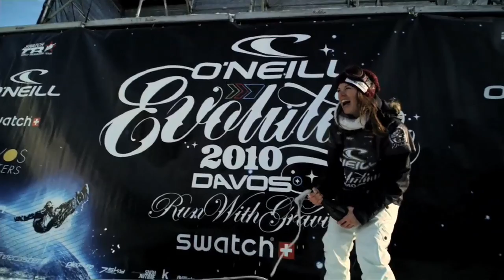TTR O'Neill Evolution Womens Halfpipe Finals with Ursina Haller and Cilka Sadar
Highlights from the Swatch TTR 6Star O'Neill Evolution Womens Halfpipe Snowboarding Finals in Davos, Switzerland. Watch as Snowboarders Ursina Haller, Cilka Sadar, Manuela Laura Pesko, Kjersti Buaas, Caroline Beliard and Sarka Pancochova fight it out for the 1000 TTR Ranking Points.